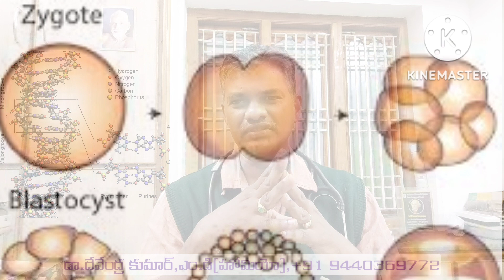How Homeopathy Works Part 3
D.No: 24/133-1
Ramanaidupet,
Rajagari Center,
Machilipatnam,
Andhra Pradesh 521001
Please JOIN OUR WHATSAPP GROUP USHAHOMEOPATHY TELUGU LIVE

YOU WILL INFORMED WHEN I AM LIVE ON YOUTUBE.

Your Name:*
Age:*
Sex:*
Address:
Whatsapp mobile::*
Present Symptoms:*
Answer:
Past History (Do u have any other diseases?):*
Answer:
Treatment History (Used any other medicines?):*
Answer:
Answer:
Answer:
Your mentality, anger, easily weeping, jealousy, fear etc?:*
Answer:
Any investigations ?:*